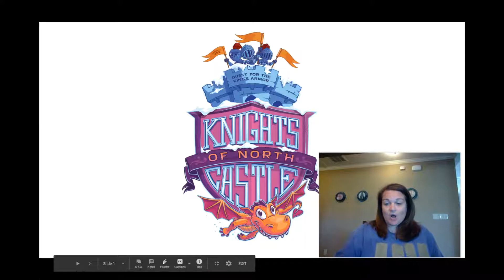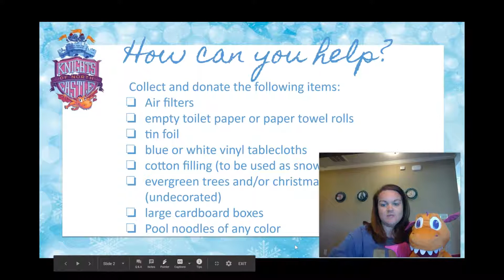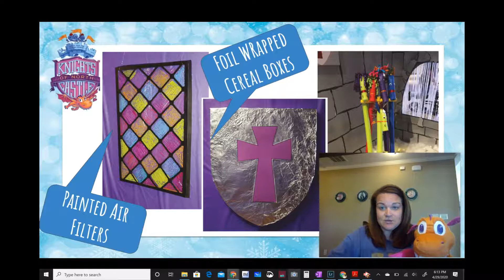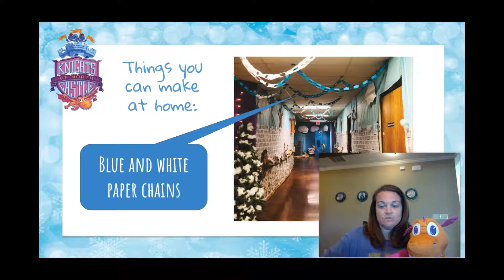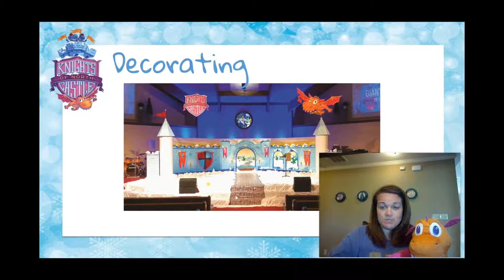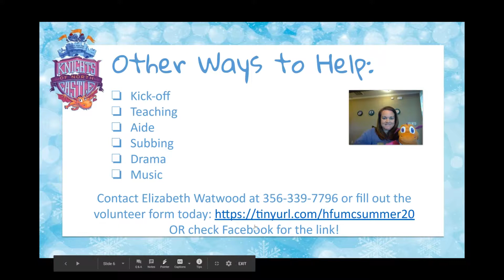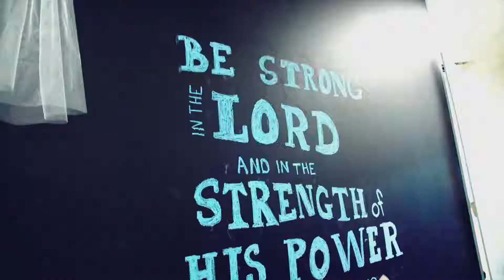Summer 2020 Preview